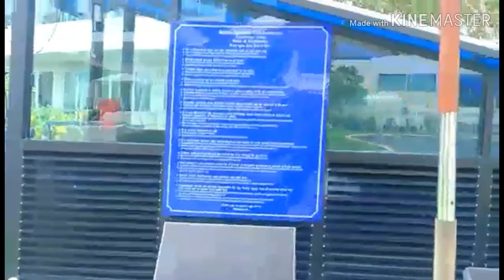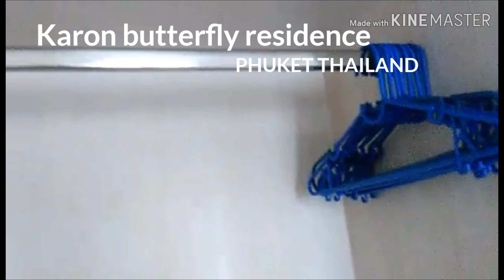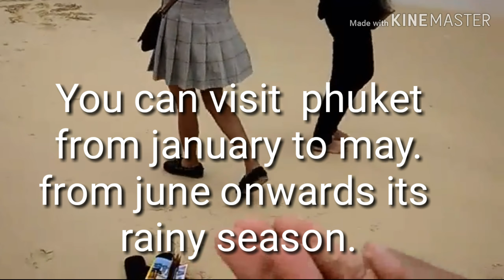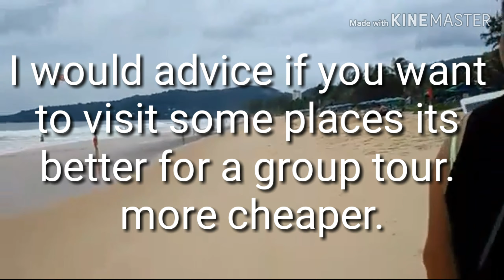Cheapest Hotel in Phuket Thailand @429peso //zarahjane fajarit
for more details download applications
GODBLESS